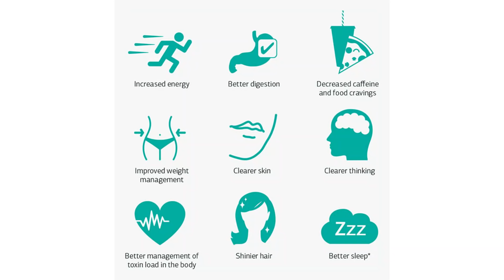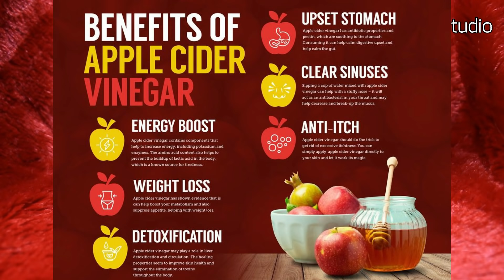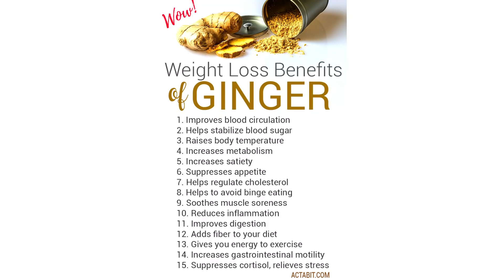Fat burning detox drinks